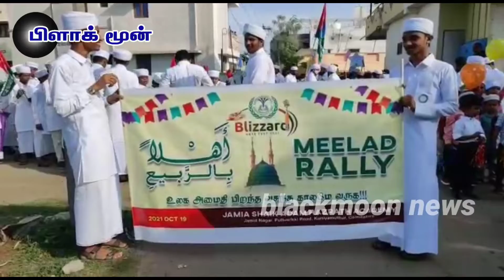குனியமுத்தூர் பாரதி நகர் பகுதியில் நடைபெற்ற மீலாது விழா ஊர்வலம்.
கோவை குணியமுத்தூர் பாரதி நகர் பகுதியில் நடைபெற்ற மீலாது விழா ஊர்வலத்தில் நூறுக்கும் மேற்பட்டோர் கலந்து கொண்டனர்…

கோவை குணியமுத்தூர் பாரதி நகர் பகுதியில் உள்ள ஜாமியத் ஷேக் ஆதம்  ஹஷரத் அகாடமி சார்பாக மீலாது நபி விழா ஊர்வலம் நடைபெற்றது.இதில் மதரஸா பள்ளி மாணவர்கள், இளைஞர்கள் கைகளில் தப்ஸ் இசைத்தவாறு நபிகள் நாயகத்தின் புகழ் மாலை பாடியவாறு சென்றனர்.முன்னதாக  மத நல்லிணக்கம் வேண்டியும்,கொரோனா பெருந்தொற்று போன்ற அனைத்து நோய்களில் இருந்தும் உலக மக்களை காக்கவும், உலக அமைதிக்காகவும் மதரஸா பள்ளியில் சிறப்பு துவாஆ மற்றும் பிரார்த்தனை செய்யப்பட்டது.குணியமுத்தூர் பாரதி நகர் பகுதியில் துவங்கிய ஊர்வலத்தில் சிறுவர்,சிறுமியர் நூறுக்கும் மேற்பட்டோர் கலந்து கொண்டனர்.  குணியமுத்தூர், பாலக்காடு சாலை,மற்றும் பிருந்தாவன் நகர் போன்ற பகுதிகள் வழியாக ஊர்வலம்  மீண்டும் மதரசாவை வந்தடைந்தது..ஊர்வலத்தில் கலந்து கொண்டவர்களுக்கு அந்த பகுதி குடியிரு்பு வாசிகள் இனிப்புகள்,பிஸ்கட்டுகள்,ஜூஸ் போன்றவற்றை வழங்கி மீலாது விழா வாழ்த்துக்களை தெரிவித்தனர். .